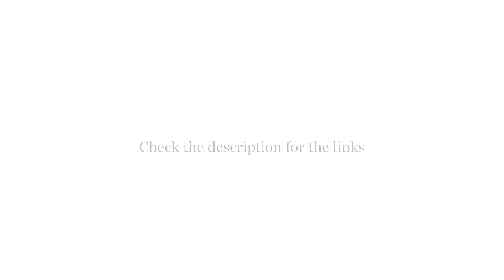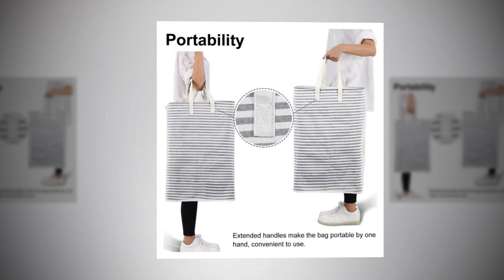Top 5 Best Hampers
► Best Hampers List:

5. Simplehouseware

4. ROMOON 4 Bag

3. Lifewit 72L Freestanding

2. Whitmor Round Commercial

1. ROMOON Laundry